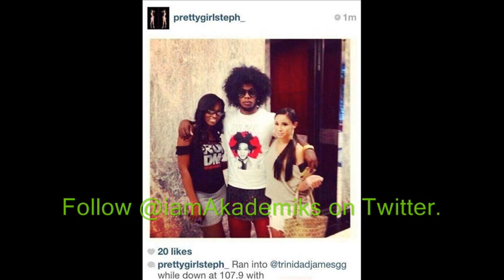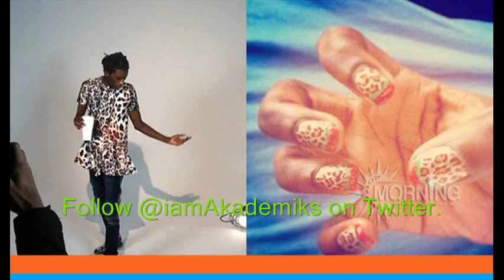Is Hip Hop Trying To Emasculate The Urban Male?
The Boondocks Clip at the end of the last video prevented it from being seen by many people. Reupload.
DJ Akademiks Speaks on Hip Hop and the Demasculinzation of the Urban Male.